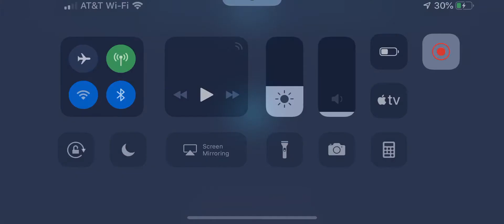Ewoks vs Bounty Hunters TW Swgoh